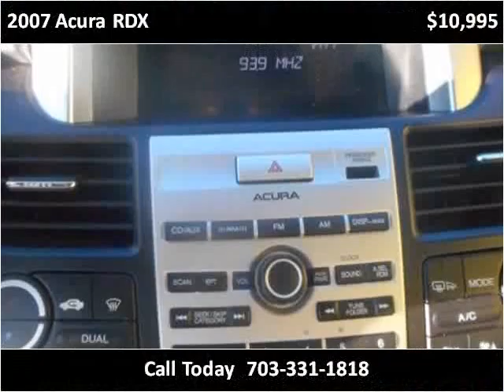2007 Acura RDX Used Cars Manassas VA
This 2007 Acura RDX is available from House Of Kars.